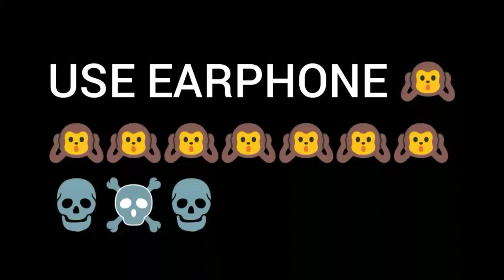ભાવનગર :- Bhavnagar PI MISHRA SIR (english subtitles)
Bhavnagar na LCB PI MISHRA DVRA lukhav ni DHULAI..
We salute Mishra sir.
We are very much lucky for having such HEROES.